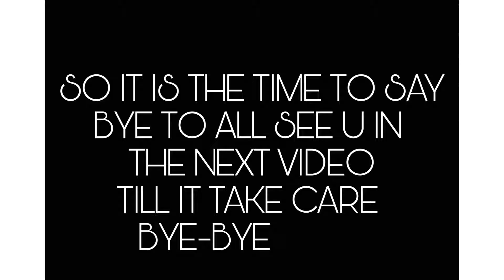OVERCONFIDENCE ×100!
playing 2 fingers with invisible settings

🎥editor inshot

Android device ONEPLUS 2

ram=4

rom=64

recorder=xrecorder

country=INDIA🇮🇳

inspiration=raistar,aloneboyff,pagalm10,
whiteff !

till it take care bye bye !